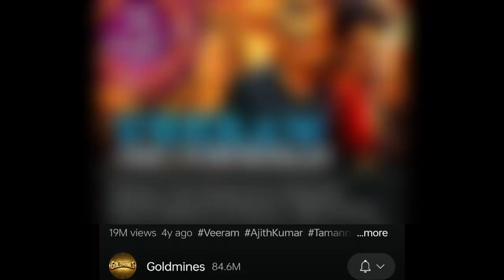TOP 12 FACTS about Kisi Ka Bhai Kisi Ki Jaan full movie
I'm on Instagram as @sadeequeazhar.

About Salman Khan Kisi ka bhai Kisi Ki Jaan

Kisi Ka Bhai Kisi Ki Jaan (KKBKKJ) is an upcoming Indian action film directed by Farhad Samji and produced by Salman Khan Films. It stars Salman Khan, Venkatesh, Pooja Hegde, and Jagapathi Babu, along with an ensemble supporting cast. The film was shot between May 2022 and February 2023 in Mumbai, Hyderabad, and Ladakh, and is set to release on April 21, 2023, coinciding with Eid festival. Various music composers including Himesh Reshammiya, Sajid Khan, Sukhbir, Payal Dev, Devi Sri Prasad, Ravi Basrur, and Amaal Mallik have been signed to create the film's songs. The teaser of the song "Naiyo Lagda" was released on February 12, 2023, during the Bigg Boss 16 finale, and subsequent singles have been released in March and April 2023.